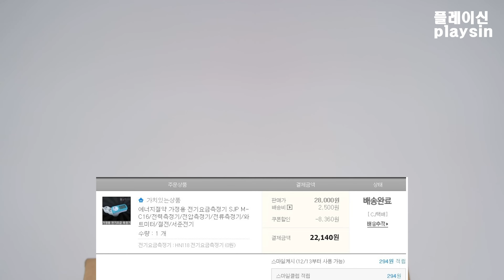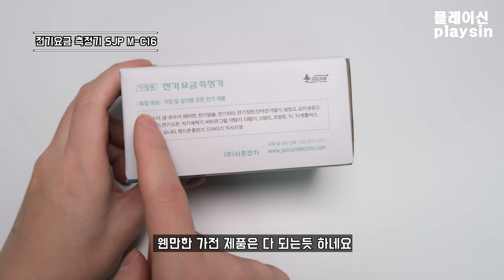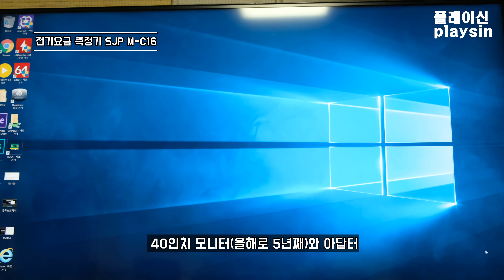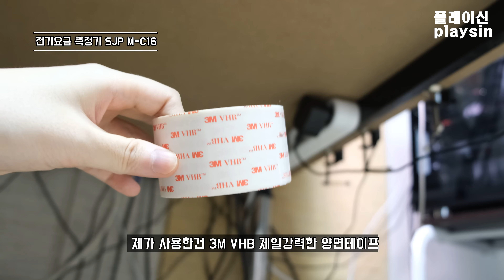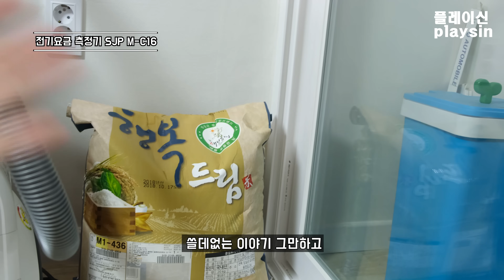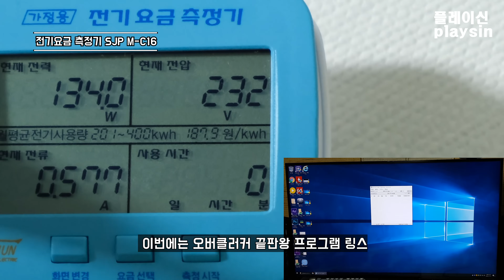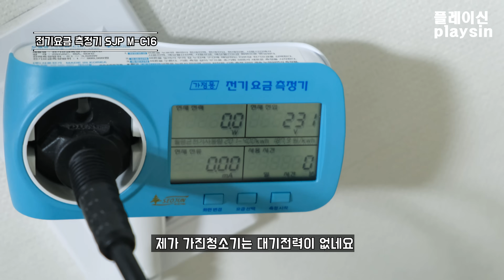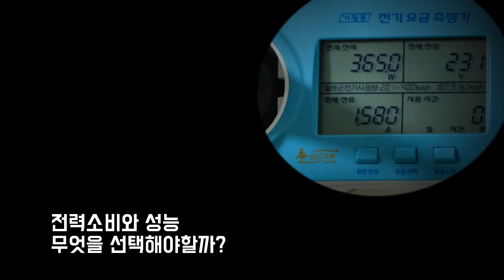가정용 전기요금 측정기 SJPM-C16 개봉기,장착기,리뷰 / Household electric meter SJPM-C16 [playsin플레이신][4K][60P]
테스트 사양
CPU : i7 8700K
RAM : (16X2) ( 8X2) = 48G
HDD 1 / 2.5인치 SSD 1 / M.2 SSD 1
ASUS ROG MAXIMUS X HERO (WI-FI AC)
MSI 1080ti ARMOR (아틱 엑셀레로 하이브리드 III-120 수냉쿨러 장착)
쿨러마스터(CoolerMaster ) MasterLiquid ML360R RGB 3열 수냉쿨러
Fractal Design Define R6 강화유리 케이스

예전부터 제 방에있는 가전기기들이 전기를 얼마나 먹을까 궁금했습니다.

2만원대 금액의 전기요금 측정기였는데 작년부터 살까말까 고민하다가 결국 새벽지름신에 못이겨 결재했습니다.

서준전기라는곳에서 나온 SJPM-C16 모델인데 장점은 가볍고 직관성있는 인터페이스라 사용하기 편리합니다.

다만 단점은 영상에서 보시다시피 콘센트 연결부분이 사각으로 덩치가 커서 멀티탭 연결시 2인분을 차지합니다.

이제까지 궁금했던 제 오버클럭 셋팅 전기세(?) 측정을해보고

오버도 풀어서 비교해봤습니다.

의외로 컴퓨터를 켜지않은 대기전력상태에서도 미미하게나마 차이가 났습니다(개미코딱지만큼)

TM5와 링스에서는 예상대로 차이가 났고

3D MARK에서는 그래픽을 중점적으로 갈구는 프로그램이라서그런지 차이가 없는 모습을보고 의아했습니다.